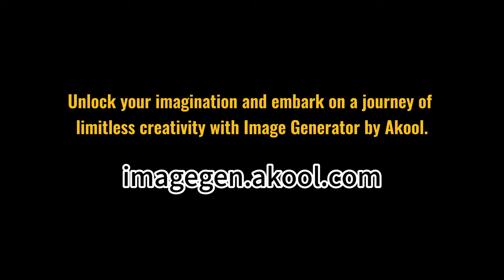Benchmarking the Best Image Generators: AKOOL vs. Stable Diffusion, Midjourney, and More!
In this video, we benchmark the leading image generators on the market, including AKOOL, Stable Diffusion, Midjourney, DALLE-2, Gencraft, and more. Discover how each tool performs in terms of quality, speed, and usability, helping you choose the right generator for your needs.

✨ Highlights include:

1. A side-by-side comparison of image quality.
2. Speed and efficiency assessments.
3. Unique features of each image generator.